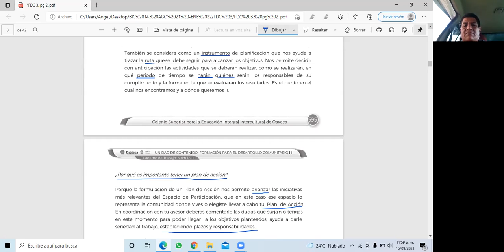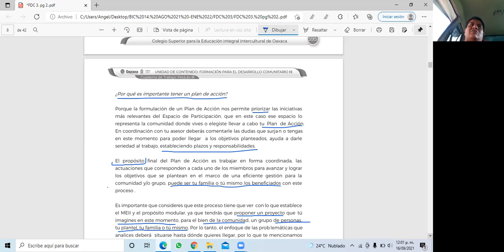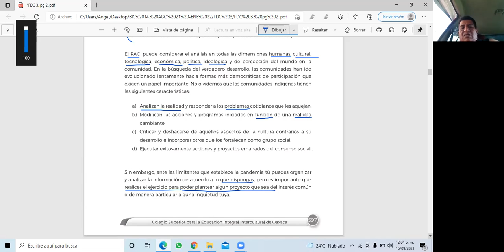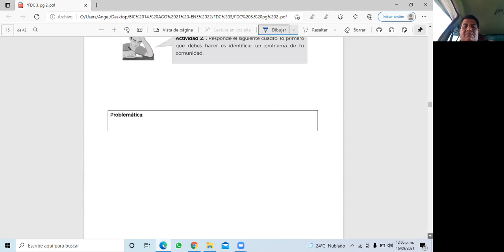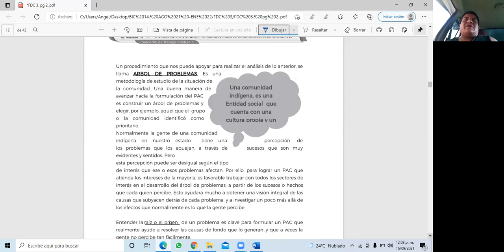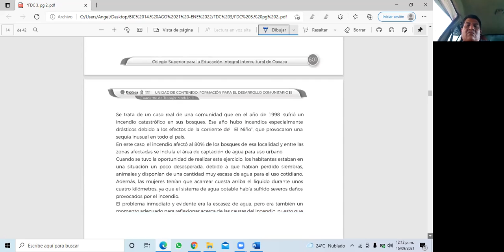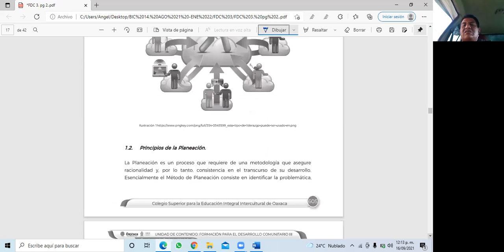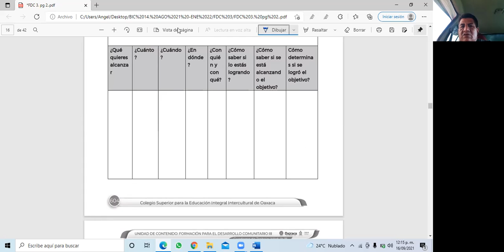T2 FDC 3